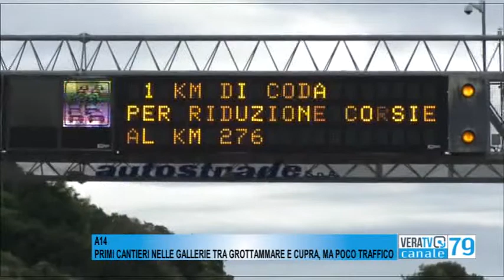A14 - Primi cantieri nelle gallerie tra Grottammare e Cupra, ma poco traffico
Sono iniziati i lavori, si spera che possano esserci pochi disagi nelle prossime settimane